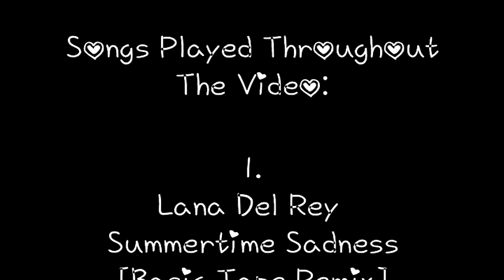Makeup Transformation - Before and After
I found this video to be very fun. I sort of enjoy watching myself do makeup!